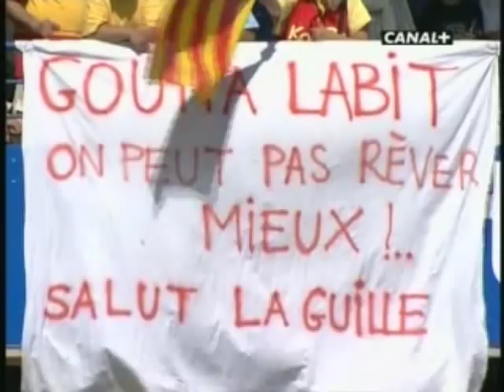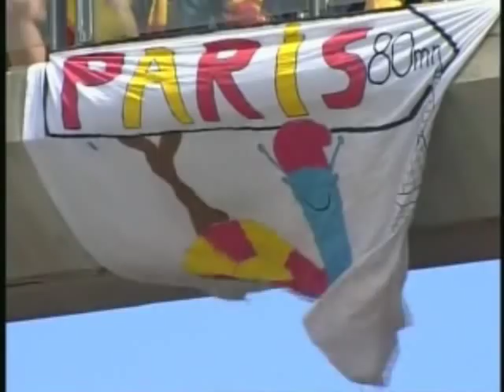Stade Toulousain - USAP [Demi finale champ. de France 2004] Partie 1-2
Demi finale de championnat de France entre Toulouse et Perpignan, saison 2003/2004.
Victoire de Perpignan 18 à 16.

Stade Toulousain Titulaires :
Patrice Collazo, Yannick Bru, Jean-Baptise Poux, Trevor Brennan, Fabien Pelous, Jean Bouilhou, Finau Maka, Christian Labit, Frederic Michalak, Yann Delaigue, Cedric Heymans, Emile N'tamack, Yannick Jauzion, Vincent Clerc, Clement Poitrenaud

Remplaçants :
William Servat, Benoit Lecouls, Nicolae Dragos Dima, Romain Millo-Chlusky, Isitolo Maka, Sylvain Dupuy, Cedric Desbrosse

USA Perpignan Titulaires :
Perry Freshwater, Michel Konieck, Nicolas Mas, Colin Gaston, Christophe Porcu, Grégory Le Corvec, Bernard Goutta, Rimas Álvarez Kairelis, Ludovic Loustau, Manuel Edmonds, David Janin, Christophe Manas, David Marty, Pascal Bomati, Diego Giannantonio

Remplaçants :
Nicolas Grelon, Alessandro Moreno, Mick O'Driscoll, Scott Robertson, Lionel Mallier, Jérôme Fillol, Nicolas Laharrague